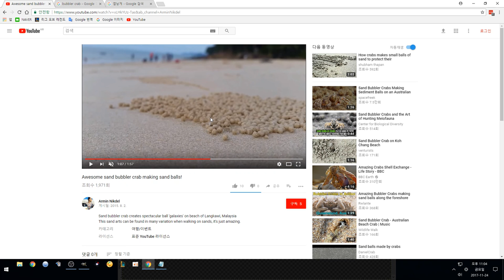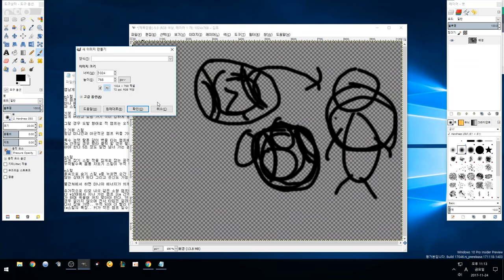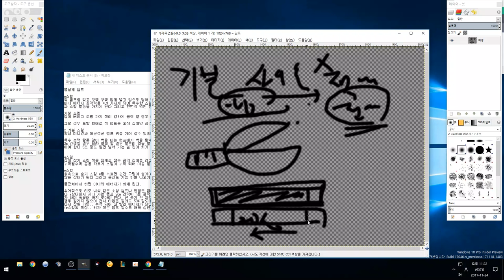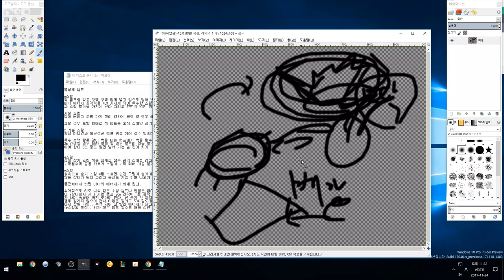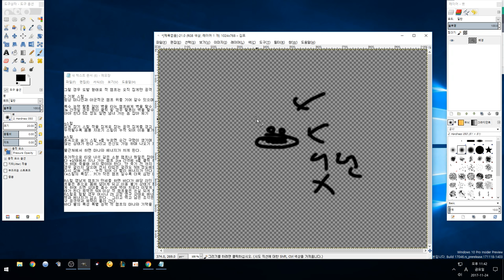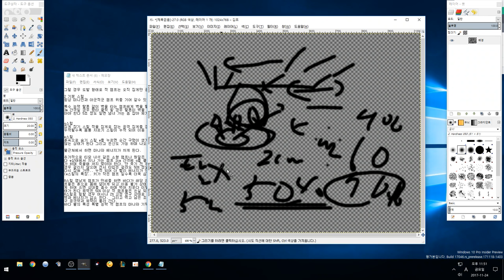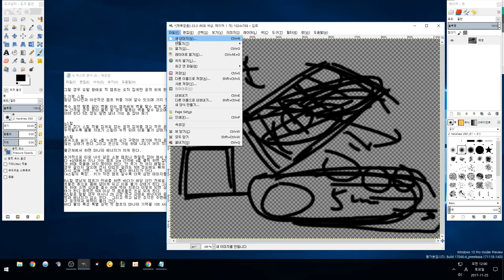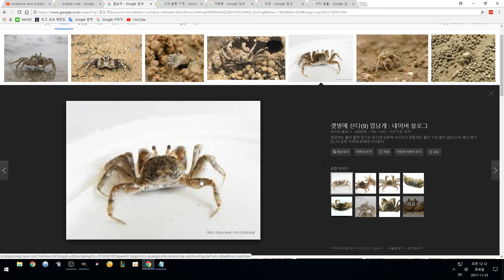유저가 만드는 엽낭게 챔프